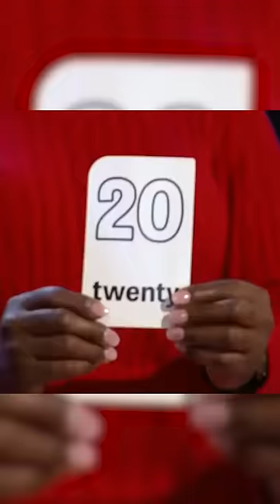No. Freaking. WAY.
Hey, if you hadn't had a chance to watch HERE are the best AGT 2023 auditions 📣 What?! Did you see these famous contestants return years later?

ABOUT AGT ALL-STARS
Contestants from all over the world return to the stage to perform for a panel of expert judges and superfans, showcasing a wide variety of talents to become the All-Stars champion. Winners, finalists, fan favorites and viral sensations from AGT and Got Talent franchises around the world audition. Each week one act is given a Golden Buzzer and earns a spot in the finals; the AGT super fans vote on one additional act to move to the finals.